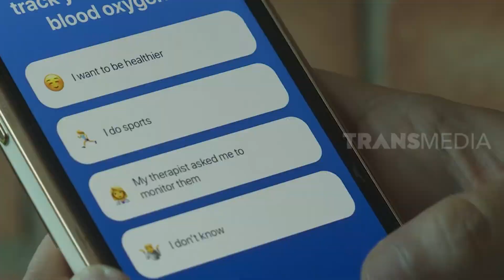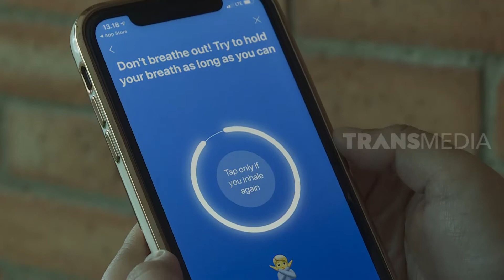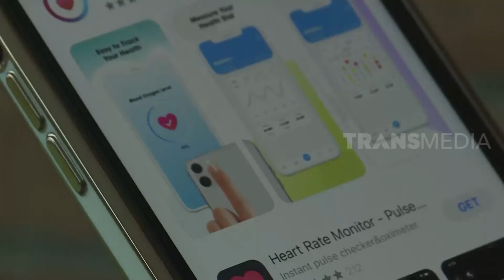Ukur Kadar Oksigen Dari Smartphone | INLINE (09/07/21)